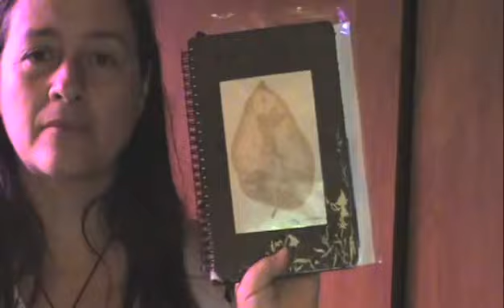16. Usando cosas hechas a mano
Décimo sexto video del blog 'Buenas Nuevas', por Marisa De Lille.